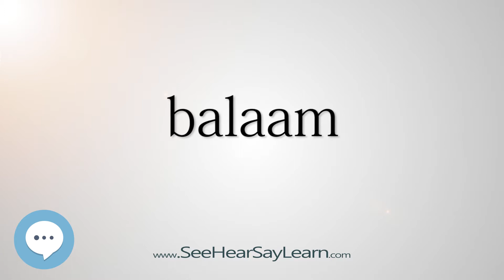balaam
This video is about "balaam".